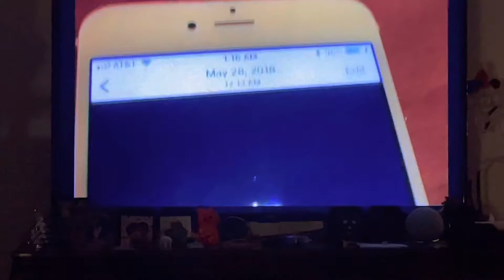Road Rage T-Rex 🦖!